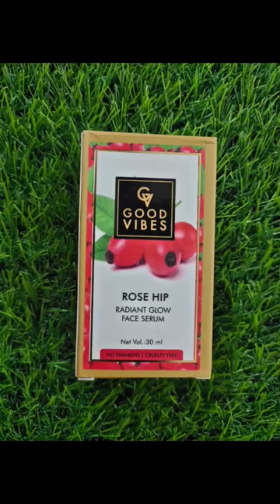Good vibes Rose Hip radiant glow face serum Serum for dry skin in winters